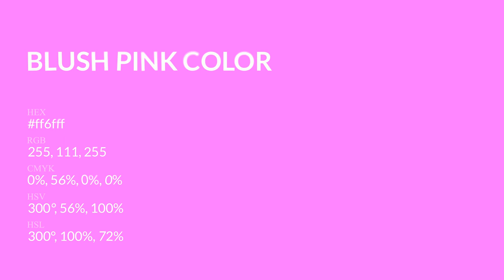Blush Pink color ff6fff hex Cool Red color ff6fff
What color is Blush Pink ? ff6fff hex, Cool Red color ff6fff

Hex ff6fff Color Code is also known as Blush Pink color

Hex ff6fff Color code in RGB color code model is created after adding 100% red color, 43.53% green color and 100% blue color.
Hex ff6fff Color code in CMYK color (process color) code model is generated after subtraction of 0% cyan, 56% magenta, 0% yellow, 0% black.